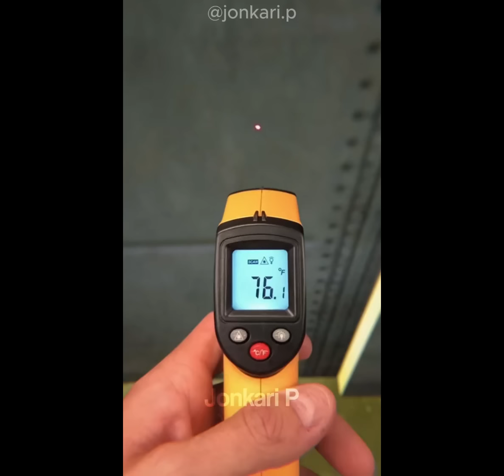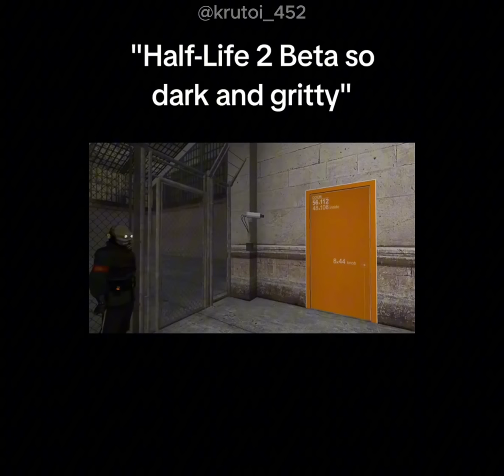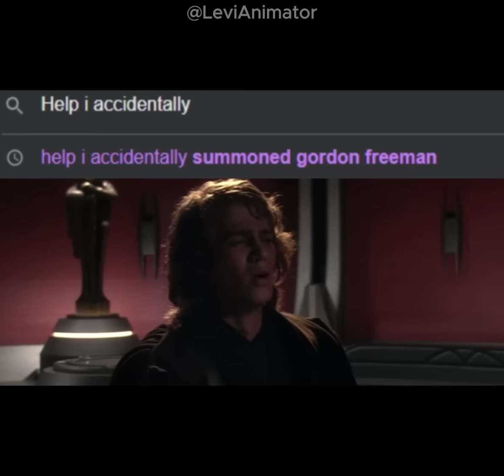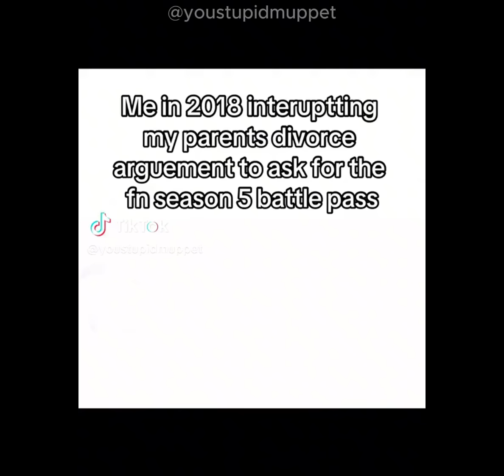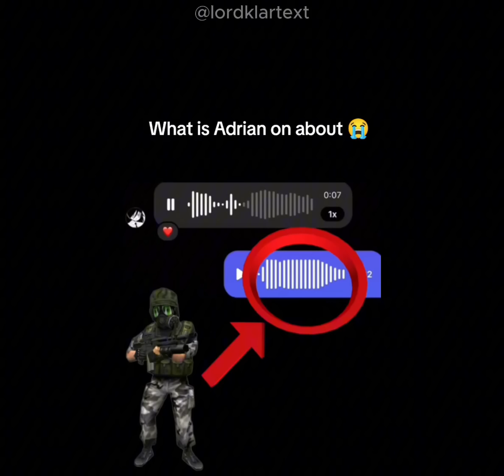Half-Life Memes Vol. 11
Hey dudes happy aniv ersary 20th hak life :Dddd